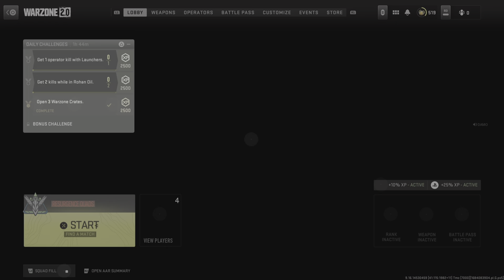Call of Duty: Modern Warfare II_20230514201814